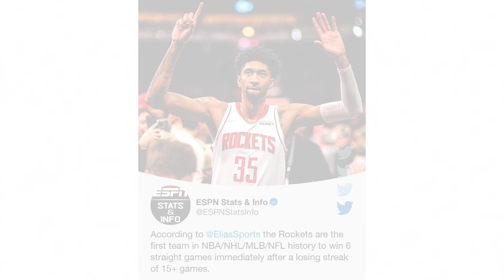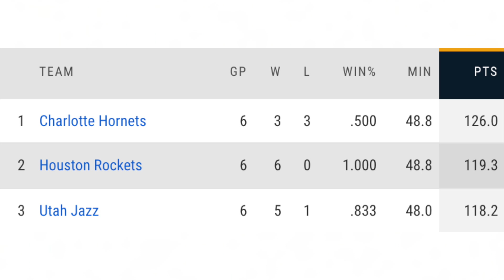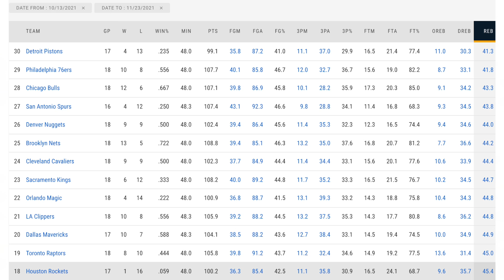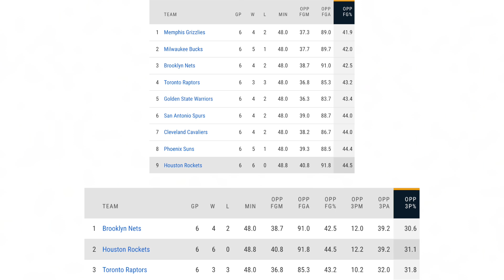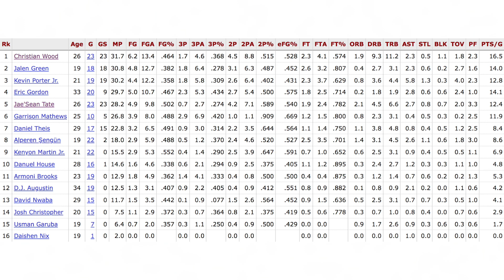WHY the Houston Rockets are proving they are for real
So last night we witnessed american sports history as the Houston Rockets were able to do something that no other major american sports team has ever done and today we’re going to talk about why the Rockets look like they have the brightest future of any young team in the NBA currently. last night the Houston Rockets won their sixth straight game as they got a nice double digit win in New Orleans by a score of 118-110. This was a huge win for the Rockets as like mentioned in the intro, the team made American sports history. Last night the Houston Rockets became the first team in the NBA, NHL, MLB or NFL to accomplish one particular feat that I talk about in the video and this was impressive as the Rockets lost their opening game of the season, won their second then proceeded to lose games three through seventeen. It’s crazy to see for sure and while they have beaten some pretty bad teams during this six game winning streak, the first two games of the six that they won were against playoff teams as they beat the second seed in the East the Chicago Bulls and followed that up with a win against the East’s six seeded Charlotte Hornets. Nevertheless tho they are beating the teams in front of them and that’s what’s most important and all that matters currently. So while the team has definitely had some competition on the easier side as of late, it’s important to factor in a few different things including how much the team’s improved statistically. They have many areas they’ll need to continue to improve in but they’ve dominated the NBA in points per game and assists per game as well. Now looking at their individual player stats, the Rockets have had 6 different players average double digit point totals this season. That’s of course very good and bodes great for the team’s future. Christian Wood has been great as he has averaged double digit rebounds as well and Jae’Sean Tate is actually a guy I believe I brought up in a video last season but I have thought highly of him since last season and believe he’s a very important young player to watch out for in the league. However one other thing that’s important to mention is the fact that the team has really struggled to stay healthy this season and I personally think that’s one reason the team’s record is as bad as it is. So this Rockets team has had many reasons that they’ve looked as bad as they have, however there’s more than meets the eye with them and I personally believe they have one of the best futures of any team in the NBA.